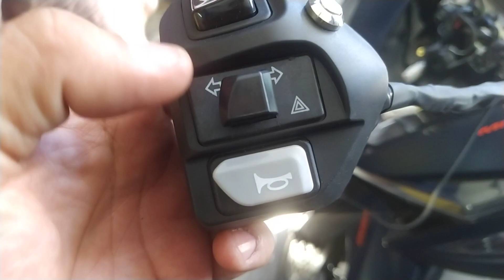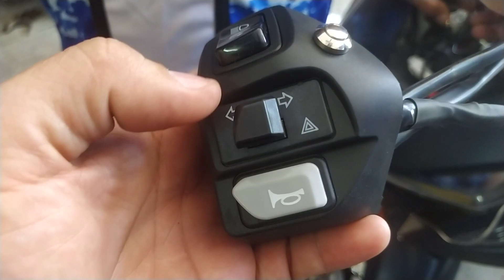Pano mag install ng modified Domino switch for Aerox